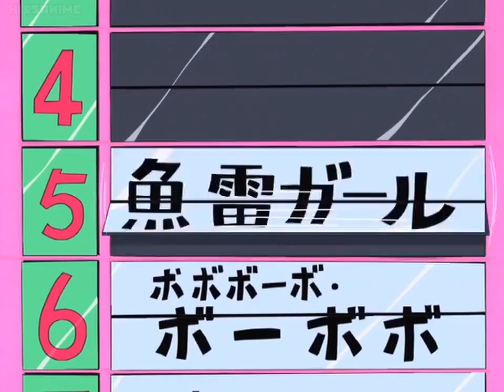Updating The Popularity Poll